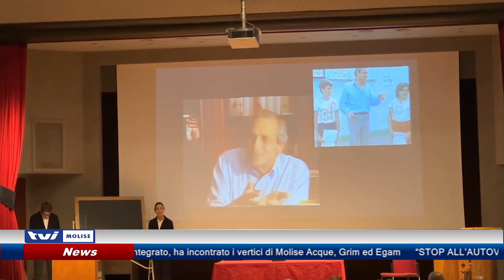𝗔𝗟𝗕𝗘𝗥𝗧𝗢 𝗠𝗔𝗡𝗭𝗜, 𝗨𝗡 𝗙𝗔𝗥𝗢 𝗗𝗘𝗟𝗟𝗔 𝗣𝗘𝗗𝗔𝗚𝗢𝗚𝗜𝗔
Celebrato a Campobasso, questa mattina, il centenario della nascita del Maestro Alberto Manzi